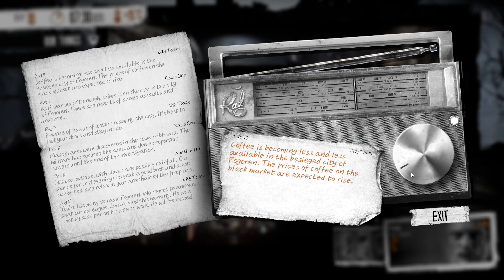This War of Mine - Episode 8 - Emotional Sacrifice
This War of Mine is a survival game set in a 90's era war. Instead of surviving in a zombie apocalypse or the forest you're instead surviving in a war torn city struggling to find supplies, food and water. Can you trust other people who come to your door or do you turn everyone but the closest friends away?